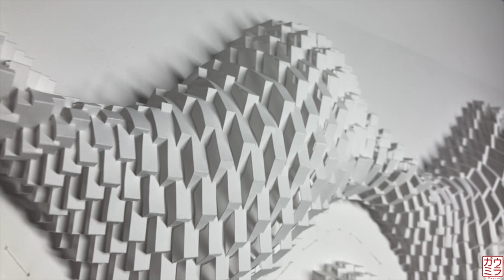Ullagami - Rigglution 6: 5π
This finished piece is made from 8 sheets of paper 30x60cm, which have each been cut, folded, and sewn together before being mounted on a flat board.  The resulting artwork is about 150 x 80 cm.

The columns are each assymetrical in that their left and right edges are gradually sine-shifted.  This creates a progression, a kind of "dripping," from one to the next, and across the piece as a whole.